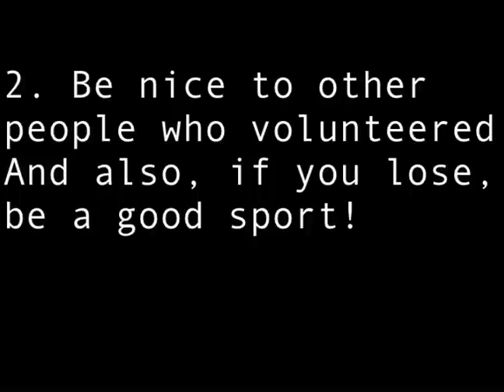maplestory voice audition TGWTBE (OPEN)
Heyy swagg buddehz! This is pt. 1 for the voice auditions
for TGWTBE. Pt. 2 is for the minor and background
characters. Please please PLEASE volunteer!